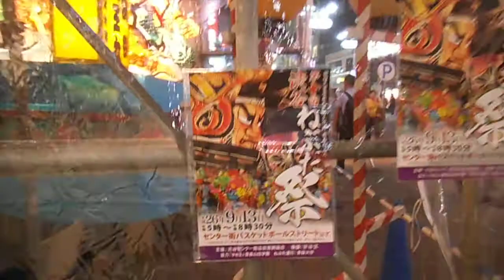DSCF2612渋谷センター街ねぶた祭